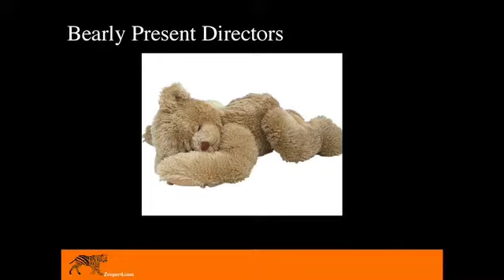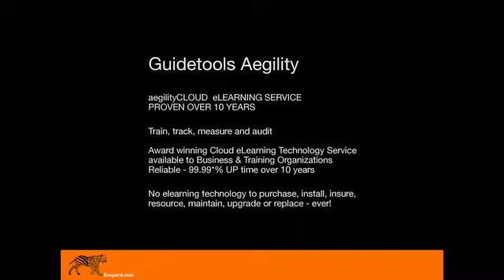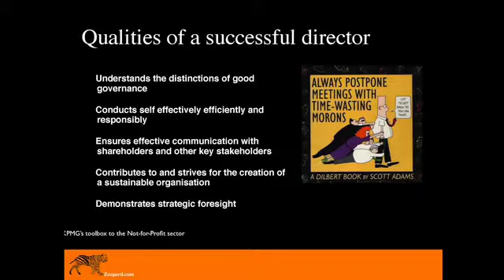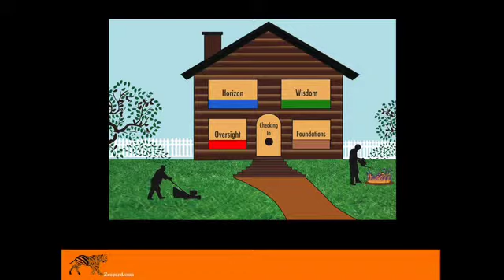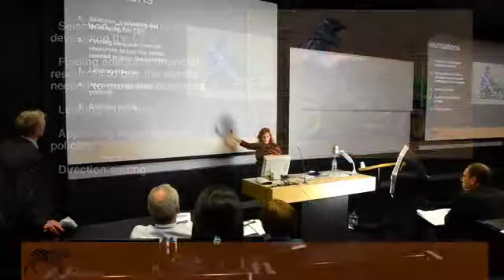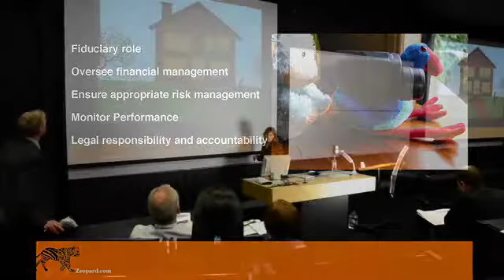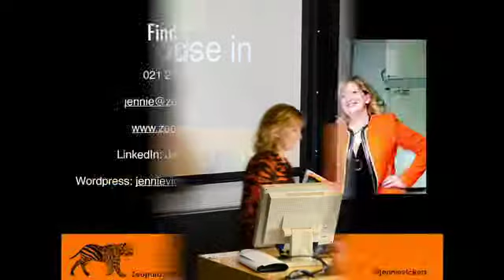2012 Best Practice Competition Jennie Vickers of Zeopard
Getting Your House in Order - Pragmatic Governance in the SME World. 2012 Best Practice Competition, World Business Capability Congress, Auckland 2012.